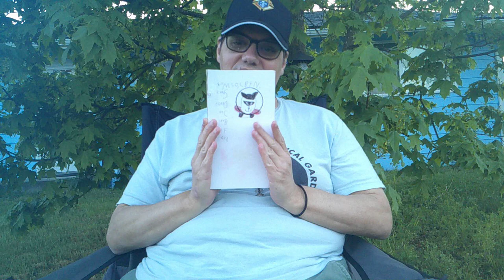Electric Dreams Review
Revenge of The 6th
Electric Dreams (1984) starring Max Caulfield, Bud Cort, And Virginia Madsen